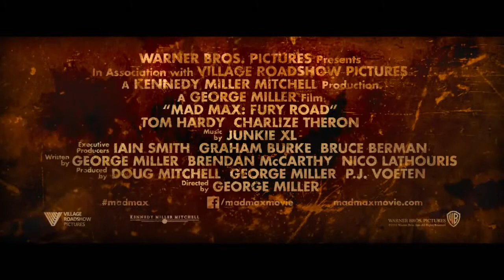Mad Max Fury Road :Comic Con Trailer -2015 Tom Hardy